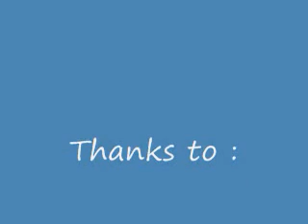Lunchbox Feeding 7-10-08 Pacman frog eats hopper